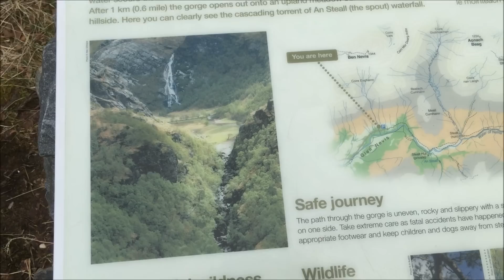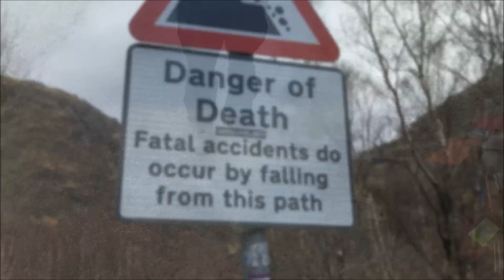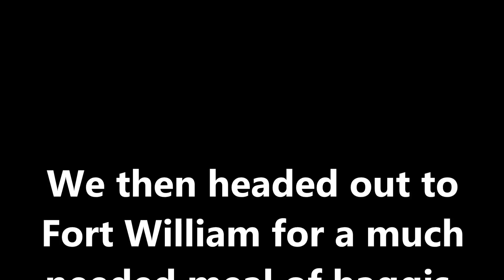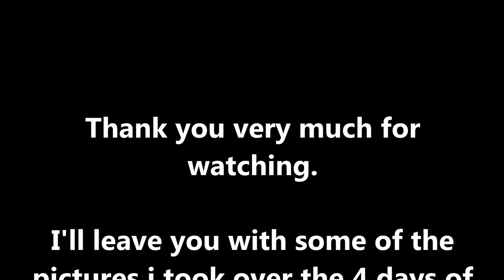Scotland Camping Trip - Fort William, Glen Nevis, Meanach Bothy. Part Two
The second part of our Scotland trip. After a great nights sleep in the bothy we start the long walk back to Fort William. An amazing day with some beautiful views.
Followed by a very very short but sweet drive to Edinburgh, and then a few pictures from over the 4 days of the trip. Hope you like it.